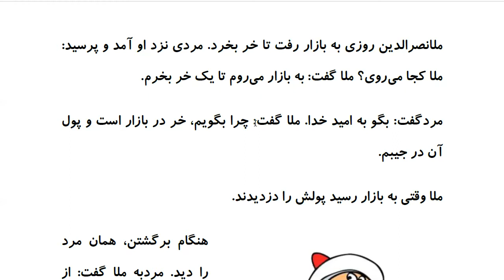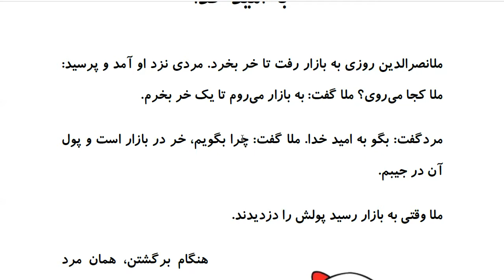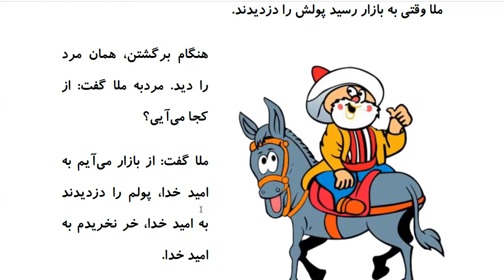Laugh and Learn Farsi: Mulla Nasreddin Tales - به امید خدا